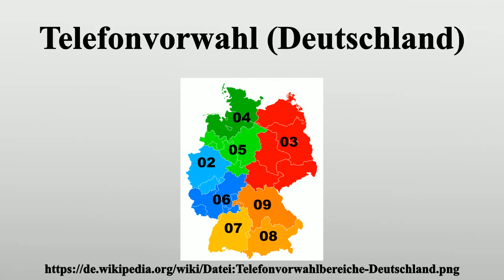Telefonvorwahl (Deutschland)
Vielen Dank für Ihre Unterstützung:

Die Telefonvorwahlnummern in Deutschland umfassen 5202 Ortsnetze, fünf Nummernbereiche für den Mobilfunk und mehrere Sonderrufnummern.Sie werden (heute) von der Bundesnetzagentur (BNetzA) organisiert und vergeben.

Bild-Copyright-Informationen
Urheber Info: WikiNight in der Wikipedia auf Deutsch (Originaltext: WikiNight)